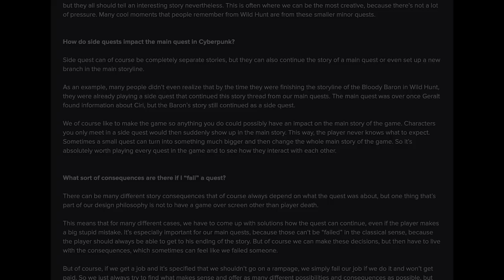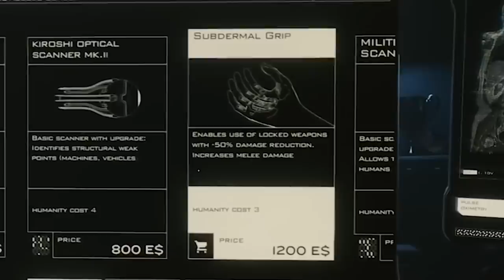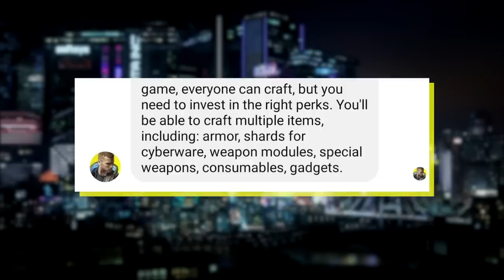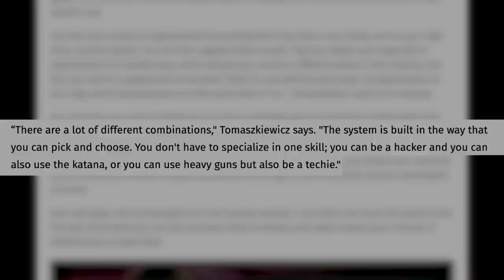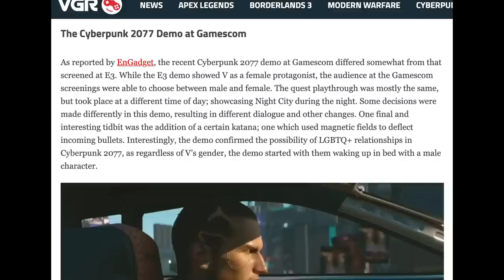Cyberpunk 2077 Gameplay - The Ultimate Preview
Welcome to my Cyberpunk 2077 preview, where I cover everything regarding Cyberpunk 2077. From  combat, to Night City, to the RPG systems, I cover it all. Enjoy!

HERE'S ALL THE MUSIC FEATURED IN THIS VIDEO:
Burning Room by Loving Caliber
Slow Hands by Elliot Adair
You're The One That I Want by Loving Caliber
Triumph Hill by Hector Posser
While We're Young (COE Remix) by  Loving Caliber
Casual Chic by Ava Low
The Resistance by Jo Wandrini
Don't Let It Get You Down by Jean Leonti
Private Firm by Jean Leonti

HERE ARE ALL THE RESOURCES I USED TO RESEARCH THIS VIDEO:
CD Projekt Red: Cyberpunk 2077 – Deep Dive Video

CD Projekt Red: Cyberpunk 2077 – Deep Dive Video + Q&A panel with developers

CD Projekt Red: Cyberpunk 2077 Gameplay Reveal — 48-minute walkthrough

Andrew Alliance: Cyberpunk 2077 interview ft. Quest Director Mateusz Tomaszkiewicz

YongYea: I Ask CD Projekt Red Your Most Requested Cyberpunk 2077 Questions in E3 2019 Interview

TheNeonArcade: Cyberpunk 2077 News - NEW Images, Romances, RTX 2080Ti & Cyberpunk Red Release Date!

LastKnownMeal: Cyberpunk 2077 Community Podcast #22 - News & Discussions (feat. Pawel Sasko)

Gameranx: 10 CYBERPUNK 2077 Facts You Probably Didn't Know

TheNeonArcade: Cyberpunk 2077 News - FREE Next Gen Upgrade, Lizzy Wizzy’s Grim Backstory & Character Builder Soon?!

New Game Plus: Cyberpunk Developer Interview with JOHN MAMAIS!

PC Gamer: Cyberpunk 2077 will have a 'hardcore mode' with no UI, but not Lady Gaga

Wccftech: Cyberpunk 2077 Interview – ‘Making It Accessible for Non-Shooter Fans Was Important for Us’

GamesRadar: Cyberpunk 2077's map "might be a little bit smaller" than Witcher 3, but it's way more dense

Onmsft: Interview: CD PROJEKT Red’s John Mamais talks Cyberpunk 2077’s creation, VR, DLC, Nintendo Switch, and more

Game Informer: Cyberpunk 2077 Will Have More Diverse Romance Options Than The Witcher 3

PC Gamer: Cyberpunk 2077: Everything we know about CD Projekt's next RPG

Game Informer: 18 Astute Observations From Cyberpunk 2077’s Crazy Demo

Game Informer: CD Projekt Red Shares More On Size And Scope Of Cyberpunk 2077

Game Informer: Cyberpunk 2077 - The Coolest Things We Saw At E3 2019

Game Informer: What Makes Cyberpunk 2077 An RPG?

Game Informer: How Street Cred Can Help Or Hurt You In Cyberpunk 2077

Game Informer: Cyberpunk 2077- Impressions And Details From 50 Minutes Of Gameplay

VG247: You can call your Cyberpunk 2077 vehicles like The Witcher 3’s Roach

US Gamer: Cyberpunk 2077 Producer Details Law Enforcement and the Rich Areas of Night City

US Gamer: Cyberpunk 2077 Romance - Can You Romance Characters in Cyberpunk 2077?

GameSpot: E3 2018 Exclusive Gameplay Demos, Interviews and Special Guests - GameSpot Stage Show Day 1

TheNeonArcade: Cyberpunk 2077 - Developers Answer YOUR Questions!

IGN: Cyberpunk 2077: Building a Sci-Fi Open World - Gamescom 2018

GameRant: Here Are All of Cyberpunk 2077's Quest Types

PlayStation Access: Cyberpunk 2077 - Why Your Choices Are So Important

VGR.com: The Different Types of Futuristic Weapons in Cyberpunk 2077